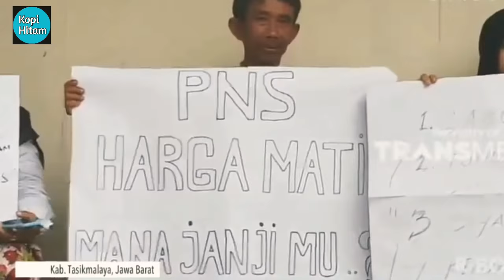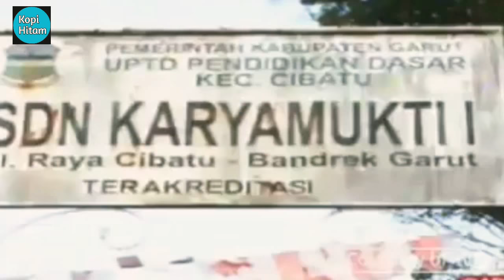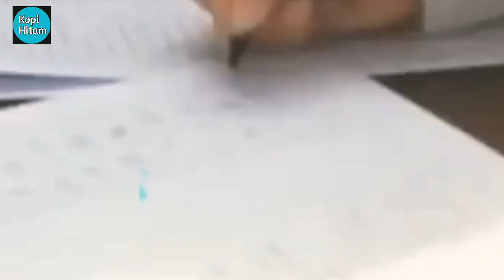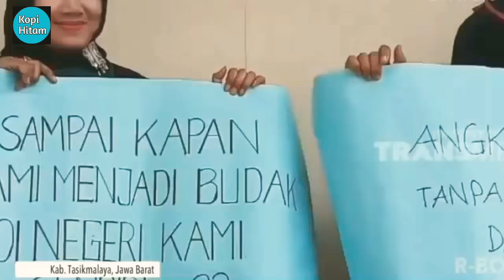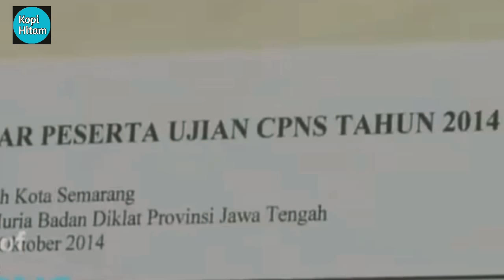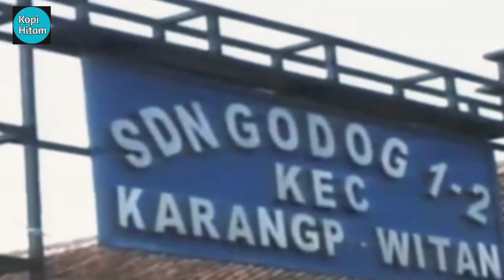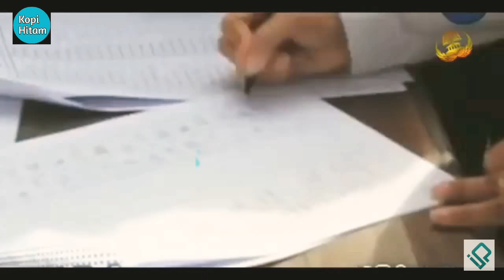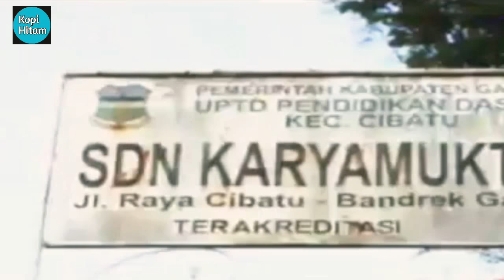Tips Menjadi Peserta CPNS 2018